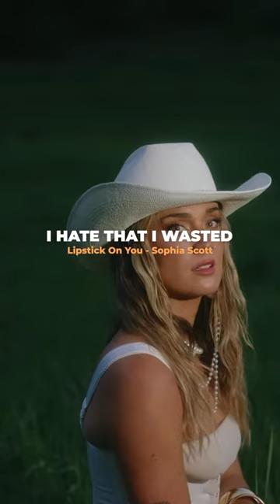The list of guys in the country series was getting way too long. Had to switch it up a bit